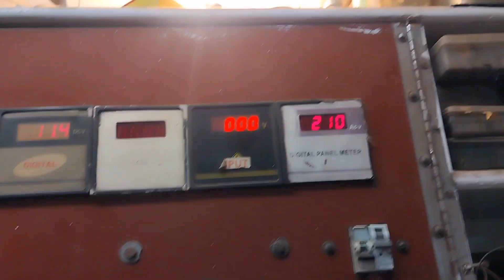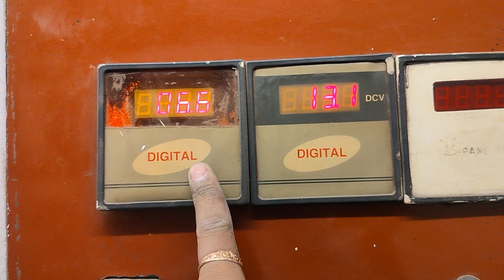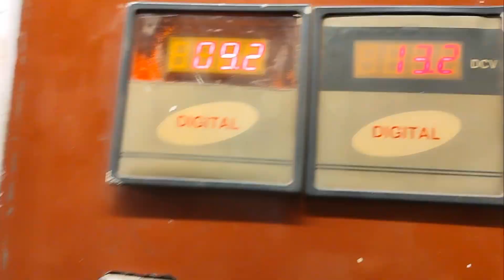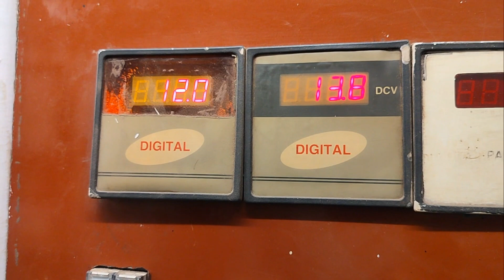Genus inverter repair charging problem solved ✅|| charging apmpire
hello dosto
Aaj mene repair Kiya hai genus inverter is inverter me mene control card dala lekin isme charging ki problem aa rhi thi jiska karan kit me 1home 2watt ki registence tha genus inverter ki kit me negative pr sence ke liye 1home ki registence lagi hoti he kisi kisi inverter me do hoti he to kisi me  ek hoti he mene jis dusre cord se control card nikala tha us card me do registence lagi thi or jis card me control card dala usme ek thi isliye registence ki wajah se charging ki problem aayi thi jab us kit me do registence dal di tab inverter charging sahi krna laga aap bhi is vidio ko dekhkar is tarah ki problem ko theek kr skte he isliye ek bar is vidio ko jarur dekhe 🙏🙏🙏✅